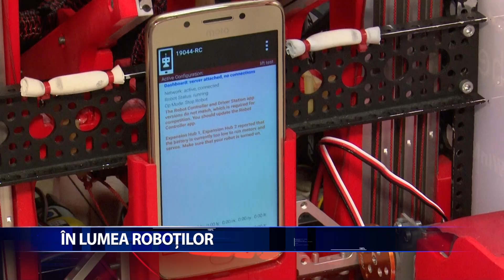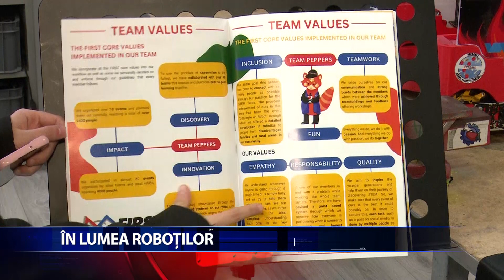IN LUMEA ROBOTILOR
Sunt fascinati de lumea robotilor! Echipa de robotica Peppers de la Liceul Teoretic de Informatica "Grigore Moisil" din Iasi ne demonstreaza ca munca si perseverenta sunt cheile succesului. Pasionati de design, proiectare 3D, mecanica, programare si marketing, elevii au ajuns finalisti in cadrul celei
mai mari competitii de robotica pentru liceeni din lume. Insa in spatele acestui succes sunt multe ore de munca.